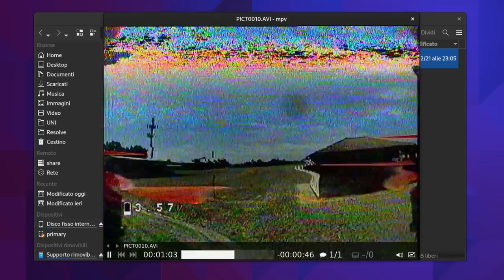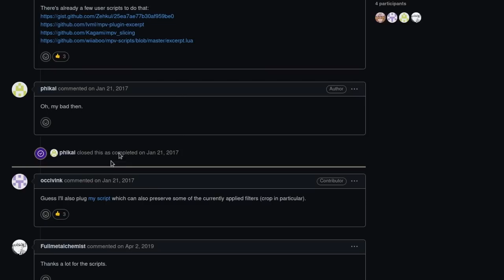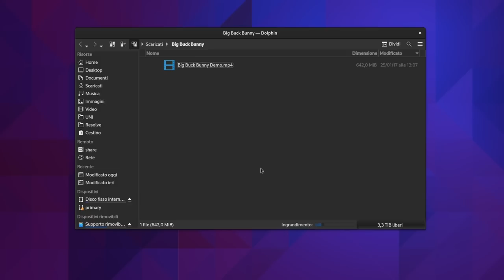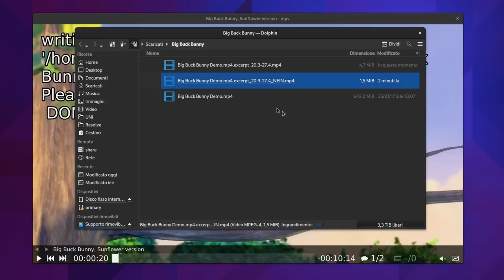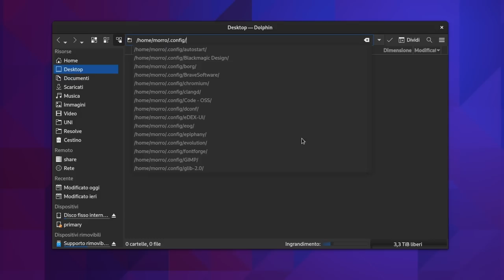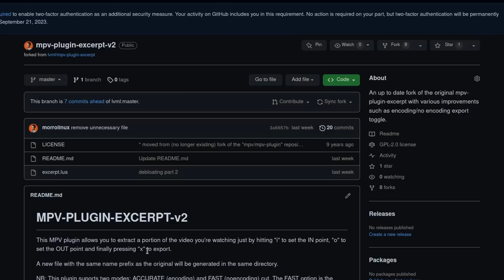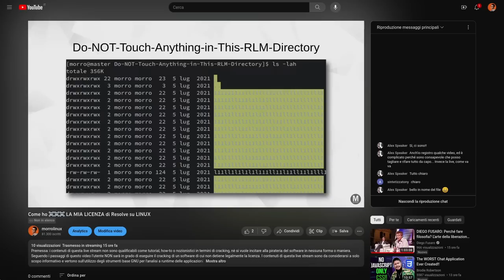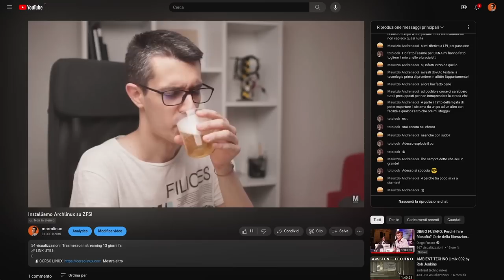Tagliare i video delle vacanze? Su LINUX è più semplice di Windows e MacOS 🤯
TIMESTAMPS:
    00:00 INTRO,
    02:00 Plugin per MPV,
    03:00 Come funziona - DEMO,
    06:33 Come si installa,
    07:35 Note importanti,
    08:29 LIVE tematiche,